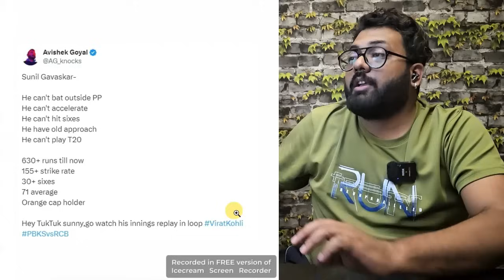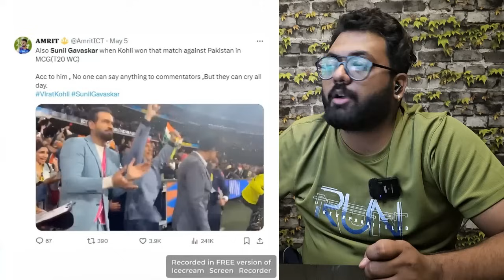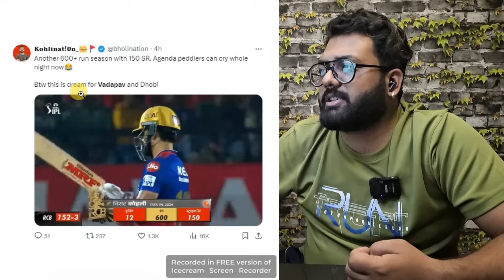VIRAT KOHLI VS SUNIL GAVASKAR | KOHLI FUNNY STUMP MIC 😂😂 RCB VS GT 2024 | IPL 2024 MEMES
NamanSharmaIPL VIRAT KOHLI VS SUNIL GAVASKAR | KOHLI FUNNY STUMP MIC 😂😂 RCB VS GT 2024 | IPL 2024 MEMES